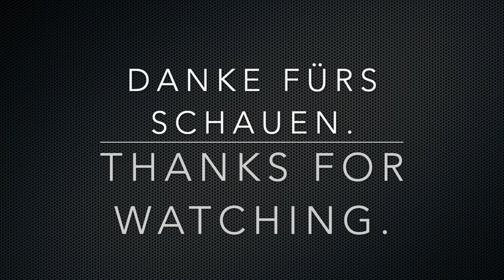hyperion pov Energylandia Zator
Ey Leute was geht,
EelementriXx hier und so...
Willkommen auf mein Kanal bzw. neues video vom Hersteller: Intamin.
kleine infos bei Rande.
Hersteller: Intamin
Name: Hyperion
Typ: Mega Coaster
Ort Zator
Europa: Polen
Freizeitpark: Energylandia